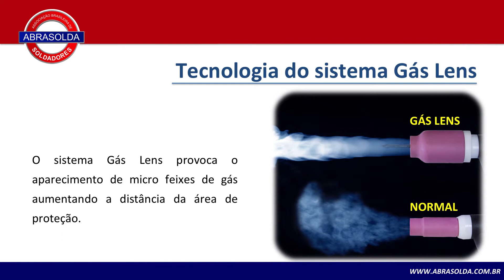TRAILER DA AULA TOCHAS E ACESSÓRIOS - CURSO ON-LINE DE APERFEIÇOAMENTO "PROCESSO TIG" | ABRASOLDA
👨‍🏭👩‍🏭 Lançamos o Curso On-line de aperfeiçoamento Processo TIG | ABRASOLDA - Associação Brasileira de Soldadores.
Os Cursos possuem Videoaulas, Aula-Texto com conteúdo dos nossos livros técnicos. Indicações de Fique Atento como dicas. Slides na videoaula e Trechos dos Filmes produzidos pela VideoSolda. É muito conteúdo!

QUEM É EMILIO VEIGA?

Emilio Veiga é Tecnólogo em Soldagem, trabalhou no grupo EUTECTIC + CASTOLIN / ESAB por 27 anos no setor de engenharia de produtos, assistência técnica, treinamento, vendas e gerência de processos. Exerceu também o cargo de promotor técnico de vendas atuando em mais de 20 países da América Latina.

Fundou a Argon Plasma (na década de 80) sendo a primeira escola particular de soldagem de São Paulo. São de sua autoria os 10 primeiros filmes para treinamento em soldagem, utilizados em todos segmentos industriais, escolas, SENAI e diversos livros na área de soldagem.

Em 2016 fundou a Abrasolda.